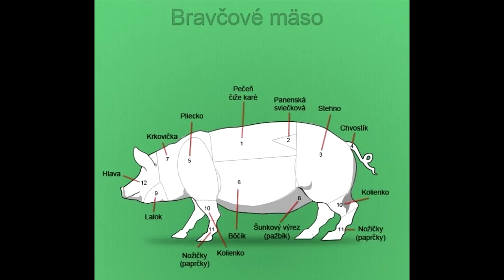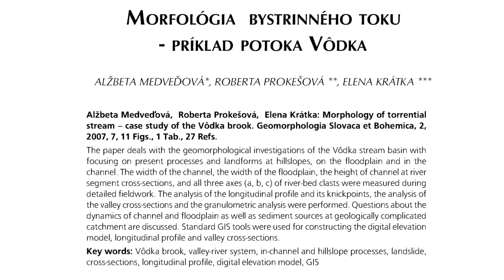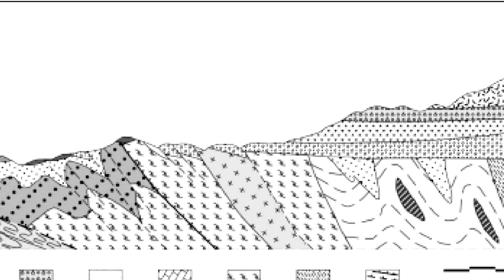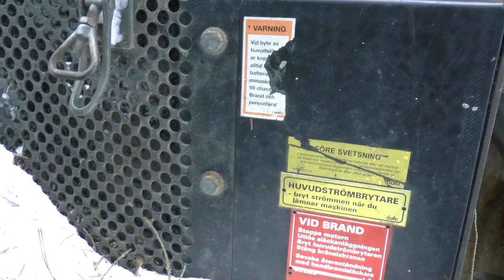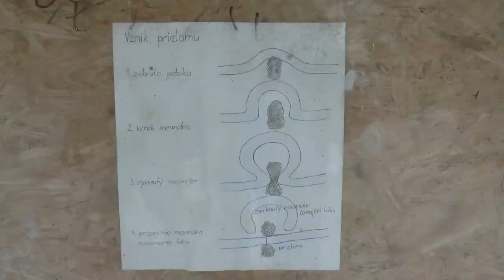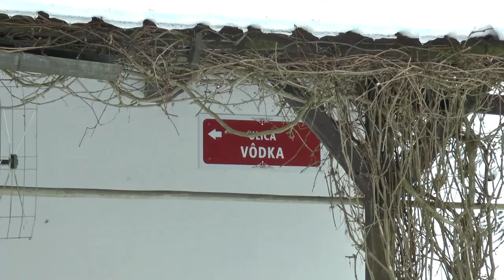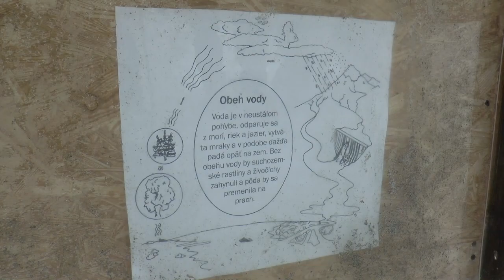Bludárium - Zvolenská kotlina (Dolinou Vôdky)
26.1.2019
Dolina Vôdka prechádza pestrým geologickým územím a aj zimná prechádzka touto dolinou s najväčším vodopádom Zvolenskej kotliny môže byť zaujímavá. Tip pre turistov, ktorí na trase neradi stúpajú dohora...